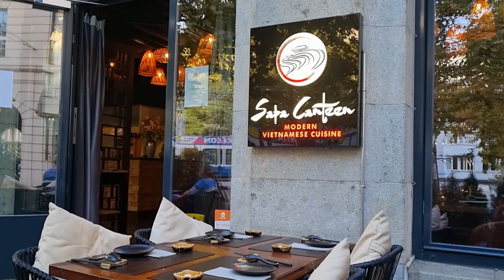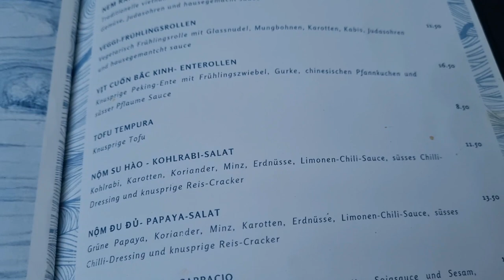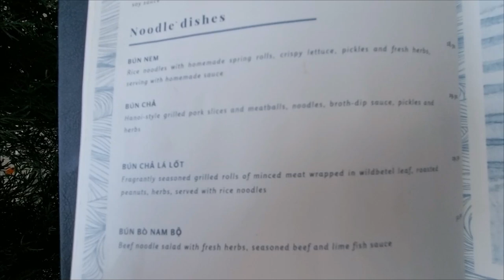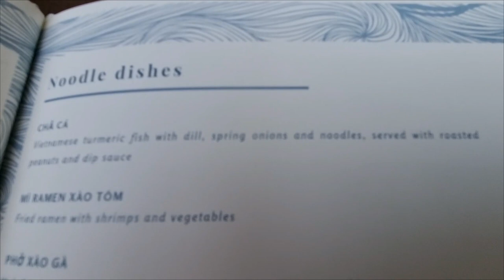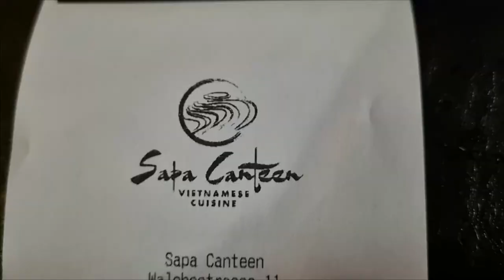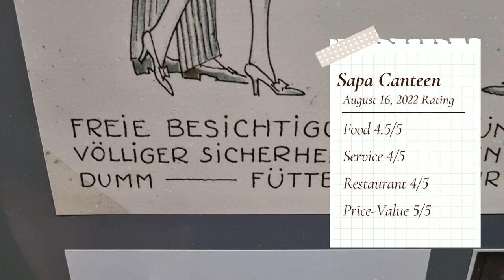Zurich Vietnamese Food. A hidden gem with great value for money.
Visit also:                            JetSet.One
and my private Channel:   FilipinaTravellerTV.One